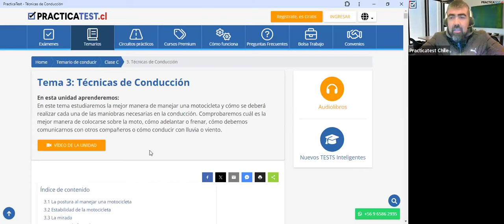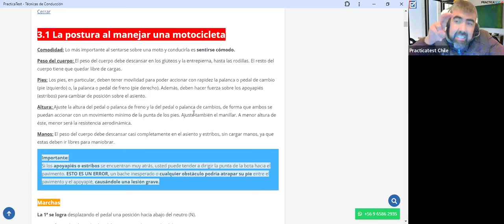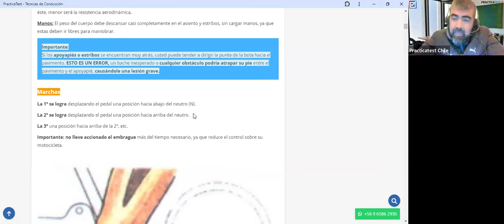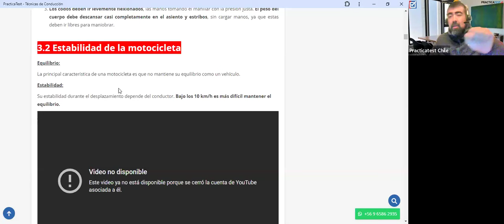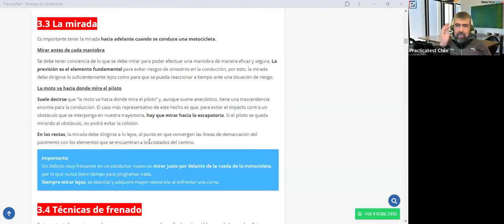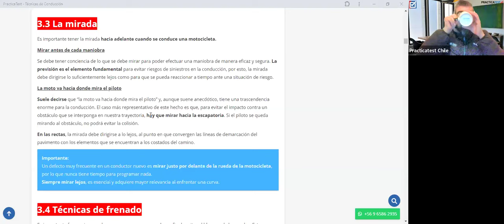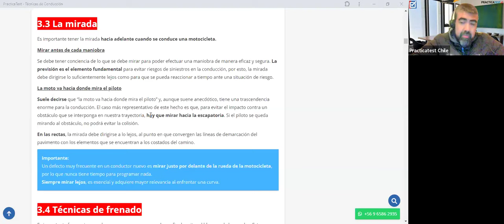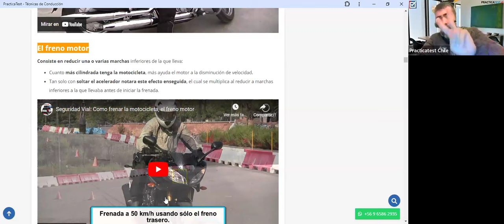383. TEÓRICO CLASE C - Licencia de conducir Chile 2024 - Examen Teórico DE EDUCACION VIAL